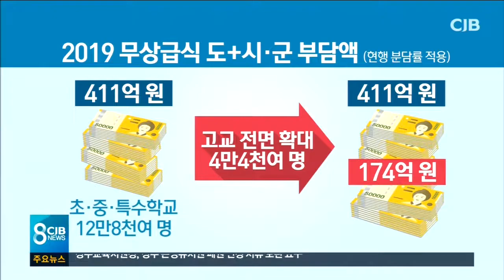고교 무상급식 단계적 실시 유력